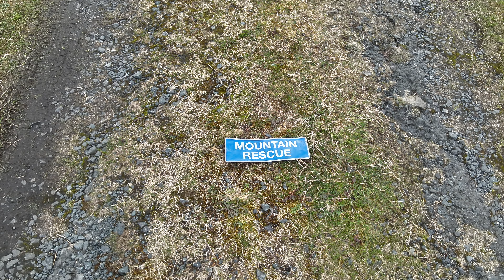DJI 20230409-Lough Bray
Quick fly out to Lough Bray